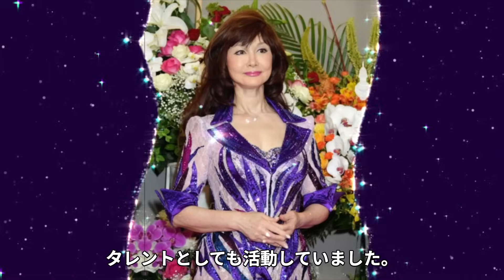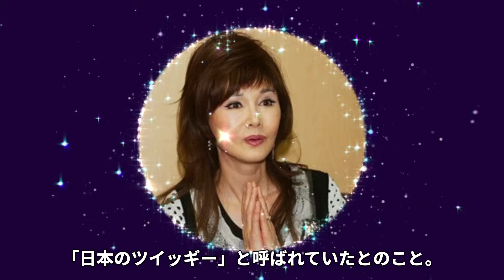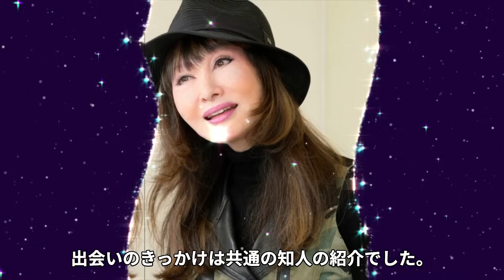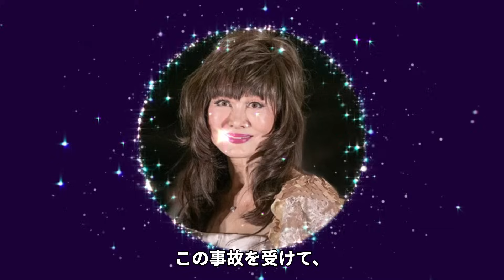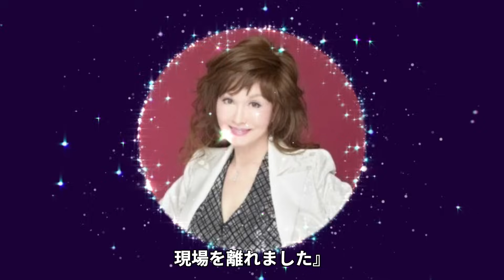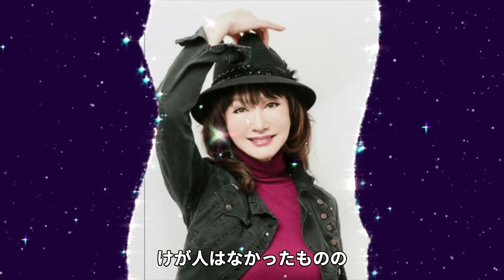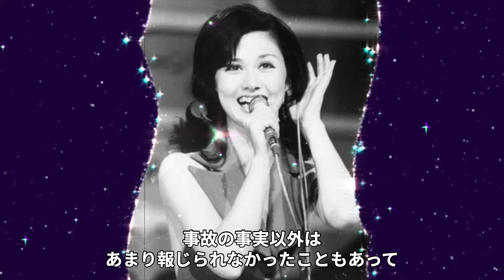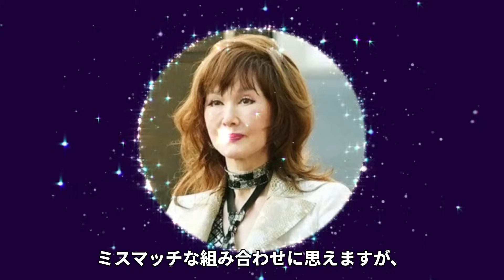山本リンダの多重整形で"顔面崩壊"した現在の姿..."熟年結婚"の真相に言葉を失う...『どうにもとまらない』で有名な女性歌手の信仰する宗教...緊急逮捕された理由に驚きを隠せない...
今回紹介するのは、山本リンダさん♡

1962年、ファッション雑誌の専属少女モデルとしてデビュー。

1966年に「こまっちゃうナ」で歌手デビューするや、同曲は大ヒット。

アイドルとして人気を博し、翌年にはNHK紅白歌合戦に出場する。

1972年「どうにもとまらない」「狂わせたいの」「じんじんさせて」、

1973年「狙いうち」「燃えつきそう」などエロティックなタイトルのナンバーを、

大胆な衣装に身を包み、情熱的なダンスで扇情的に歌い上げるスタイルが人気を呼ぶ。

以後、歌手活動に加えて、ドラマ出演やレビューなど幅広く活躍する。

1991年にはまたしてもリンダブームが巻き起こり、日本レコード大賞特別賞、

歌謡ゴールデン大賞を受賞。

NHK紅白歌合戦にも出場。

1993年のテレビ朝日ドラマ「いちご白書」では

安室奈美恵演じる遠藤玲子の母親役で出演する。

2017年はシャンソンの祭典「パリ祭」に出演。